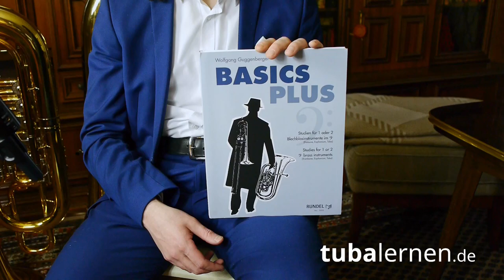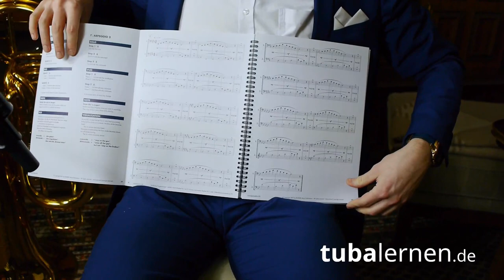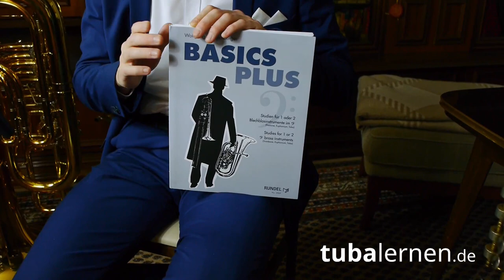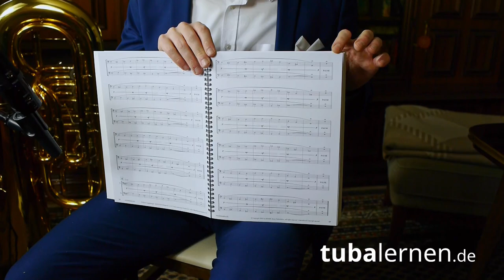Buchvorstellung: "Basics Plus" von Wolfgang Guggenberger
'Song and Wind' war das Mantra von Arnold Jacobs. In dieser Tradition steht der Trossinger Trompetenprofessor Wolfgang Guggenberger, der mit Basics Plus Übungen für ein bis zwei Instrumente im Bassschlüssel vorlegt. Besonders sind dabei immer die Spielanweisungen, die die Standardübungen aufwerten, sodass du im Bereich der Tonvorstellung und des Luftflusses mehr aus den Übungen herausholen kannst.

Komm in die tubalernen-Community auf Facebook!